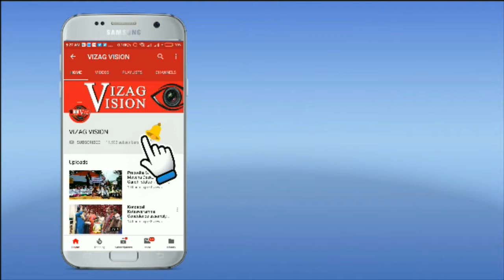Joining in TDP North Constitution Gavara Community in Visakhapatnam,Vizag Vision...